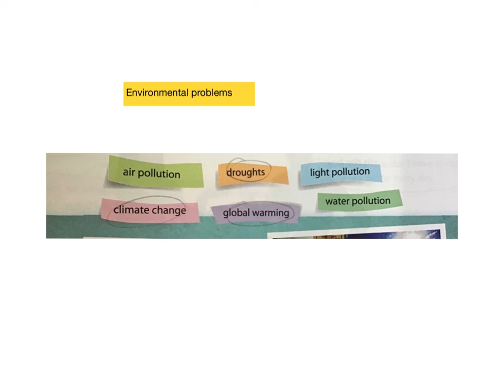Vocab_Environmental problems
此專案是針對iPad，使用 Explain Everything™ Interactive Whiteboard 製作而成。